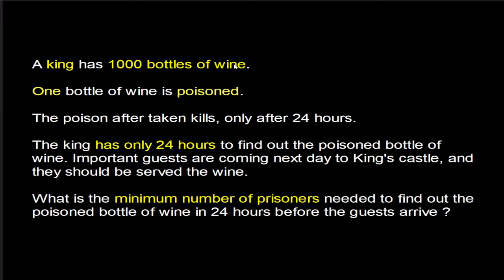Thonda Romba Kavvudheda 😂 | Wine bottle poison Puzzle | Coding Interview Puzzle tamil